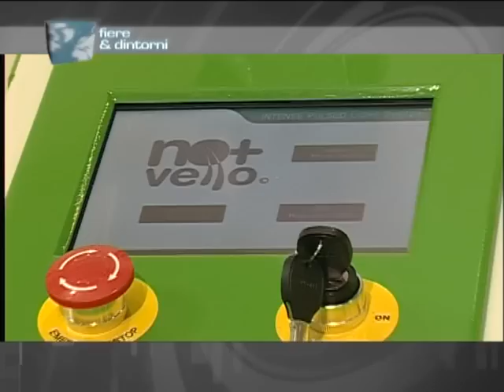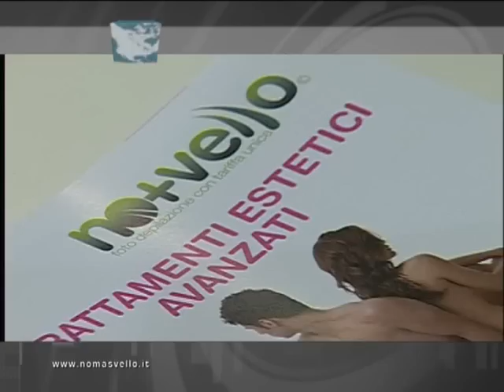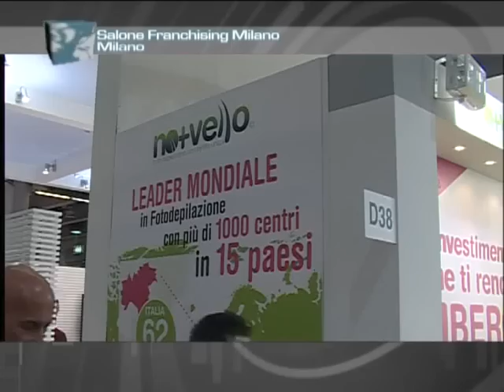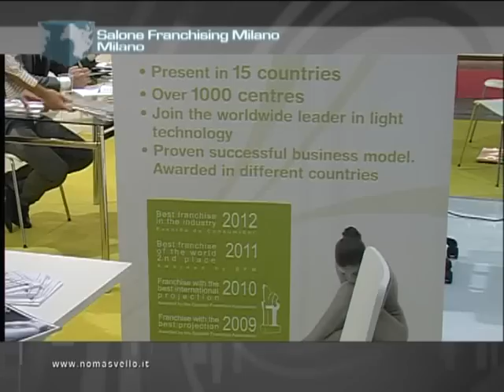NOMASVELLO - Roma|SALONE FRANCHISING 2012 - MILANO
FIERE & DINTORNI
NOMASVELLO - Roma
SALONE FRANCHISING MILANO